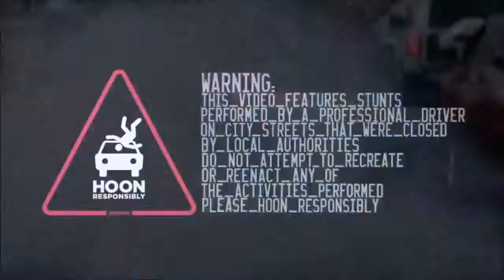Toyota Altezza Burnout